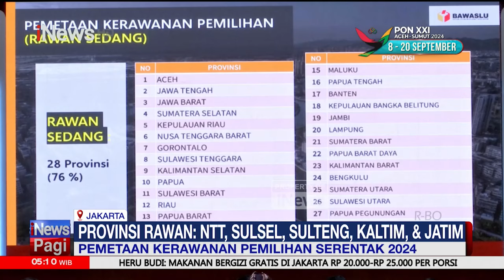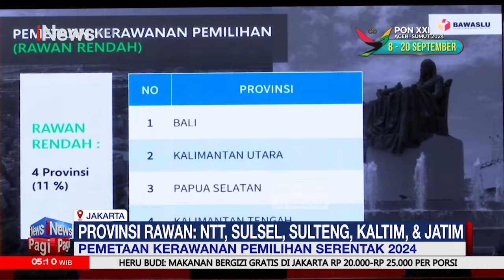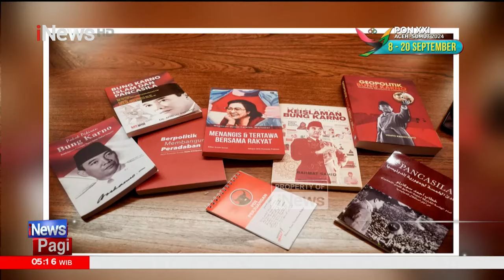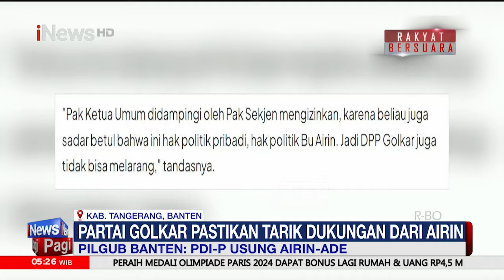Peduli UMKM, NEO Rheumacyl Renovasi dan Beri Bantuan Modal Usaha - iNews Pagi 27/08